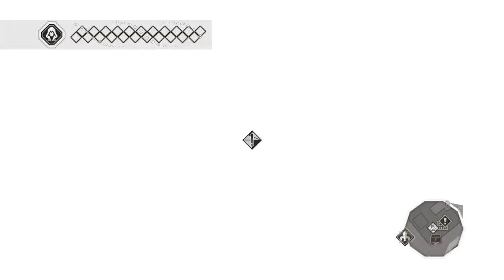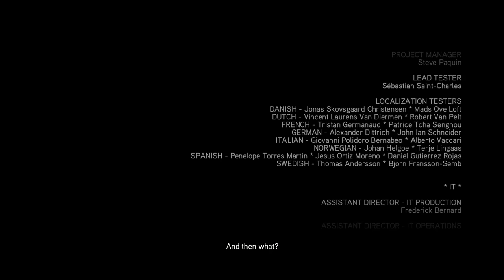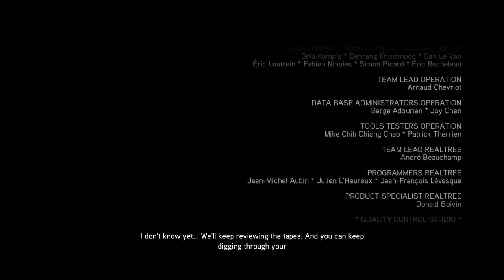Assassin's Creed II [24F] Finally Finished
Imagine how much more enjoyable that ending would have been if it didn't have two or so hours of filler right before it.